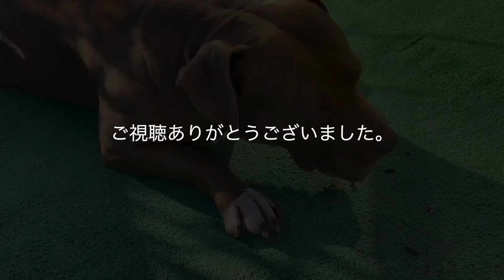【ASMR】メントスコーラvs犬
バウンスのLINEスタンプ↓↓
動画を見てくれてありがとうございます。

今日のバウンスごはん🍚
鹿肉
鹿の耳
家鴨の脚
牛のアキレス腱